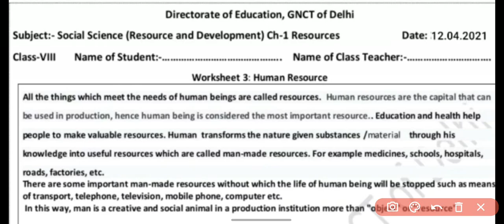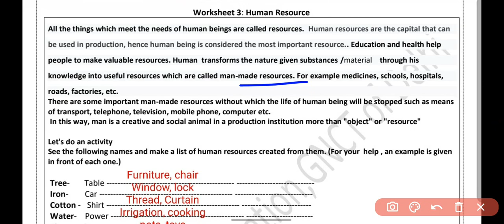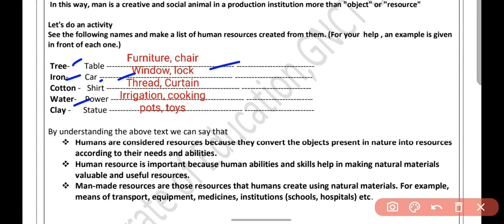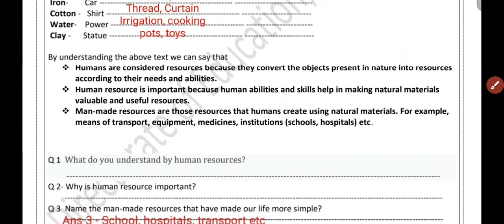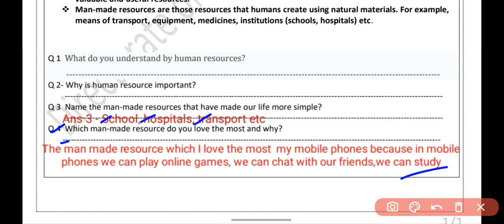Class 8 social science worksheet 3||DOE class 8 sst worksheet 12 April 2021|sst worksheet 12/4/2021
Class 8 social science worksheet
Class 8 sst worksheet 12/04/2021
Class 8 social science worksheet 12 April 2021
Sst worksheet

Loveny classroom